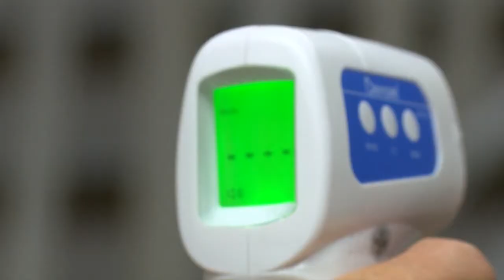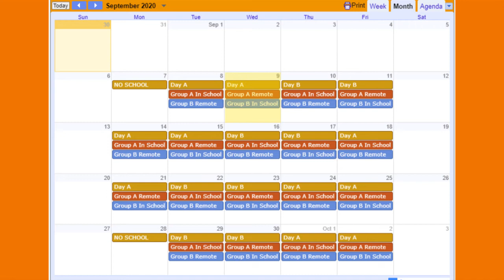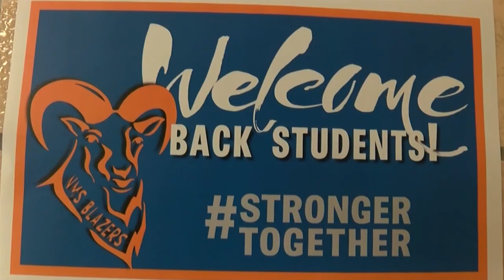NMS Reopening 2020